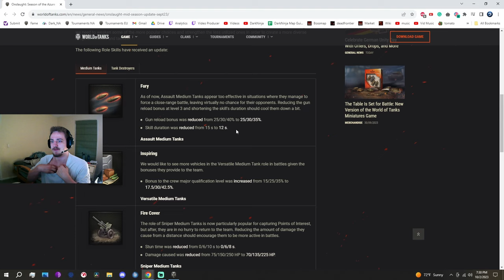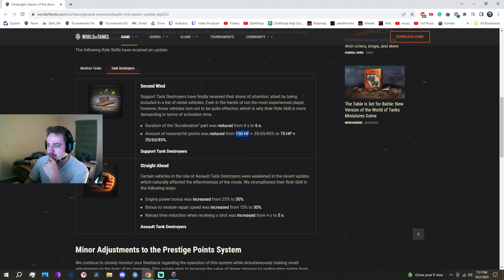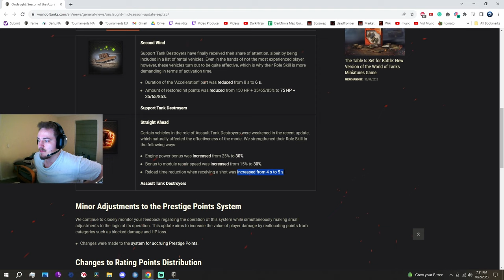Legend Rank Teaches You How to Play Onslaught: PART 2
unicum, how to improve, pro, professional, Onslaught